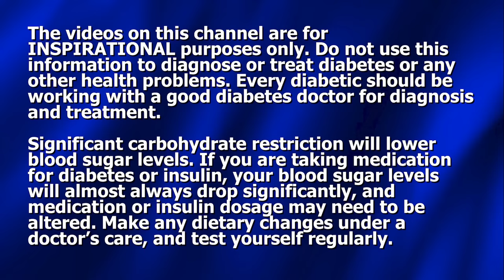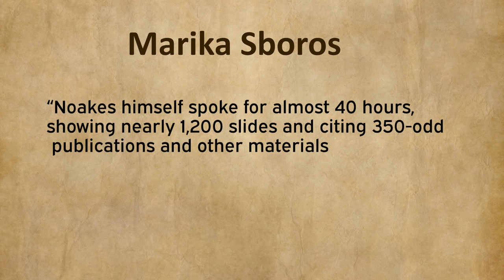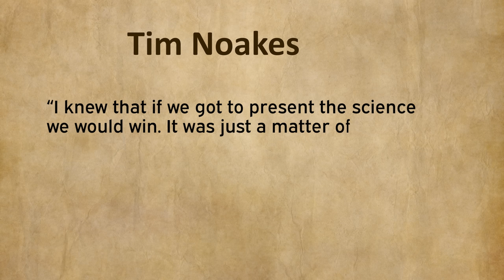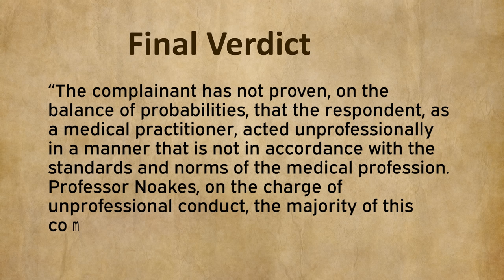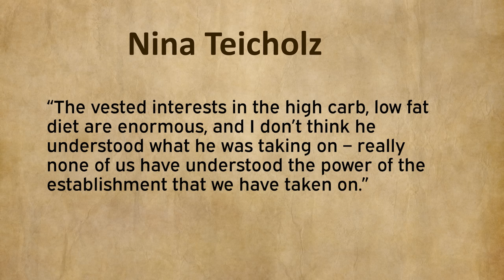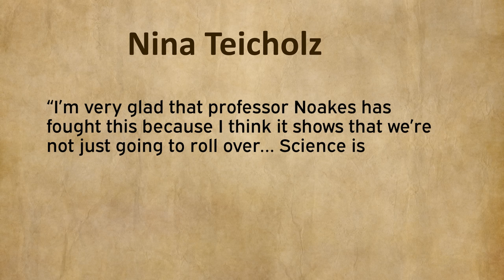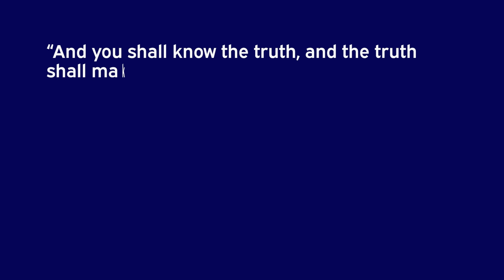Why Some Do Not Want You to BEAT DIABETES!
Dennis Pollock discusses why there are people and companies in the world that have a vested interest in diabetics staying diabetic.